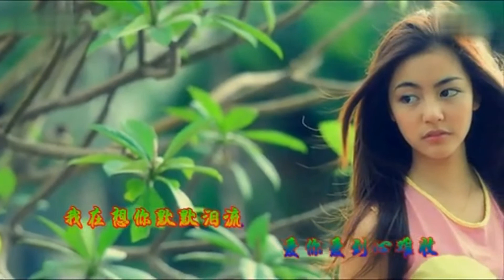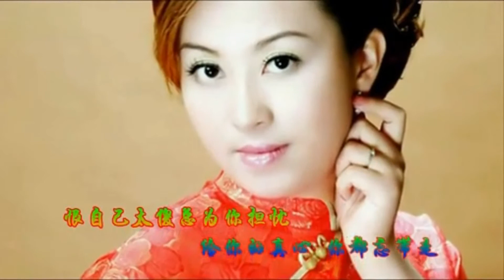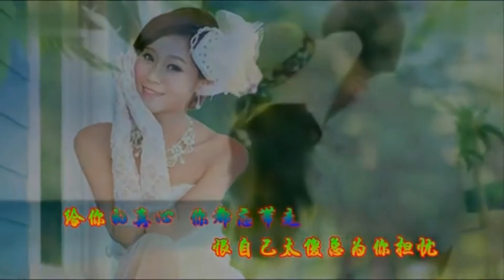王馨《愛到心難收》 1080P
作詞：祝夢雲、祝月兒
作曲：周明輝